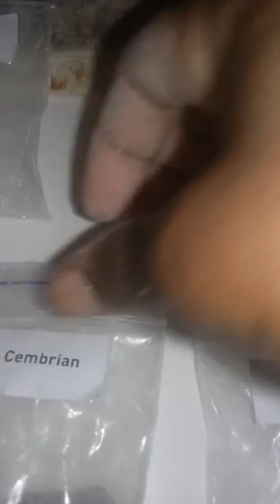Russian Chalk from Esty